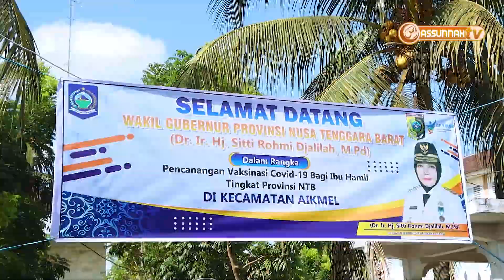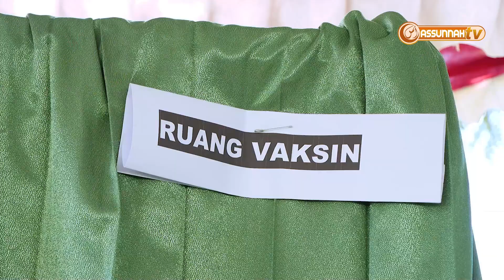Vaksin Pertama Untuk Ibu Hamil Di Lombok | 2021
Pondoke Pesantren Assunnah Lombok
Jln Mataram-Labuhan Lombok Km 55, Bagek Nyaka Santri, Aikmel Lombok Timur, NTB Indonesia
Kode Pos 83653, Telp. 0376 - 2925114